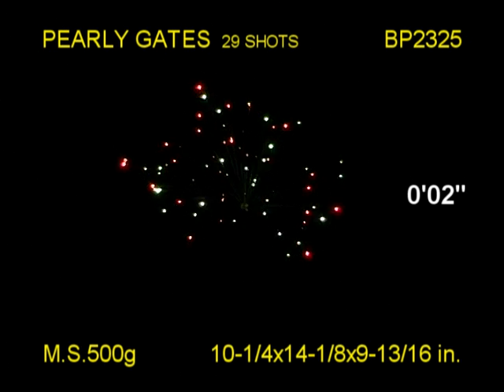BP2325 Pearly Gates /Heavy Weigts